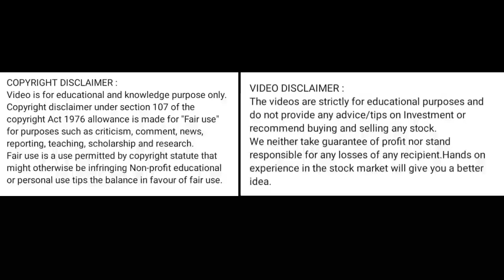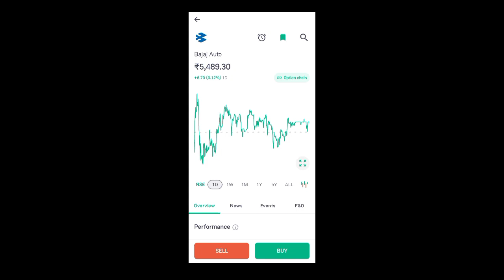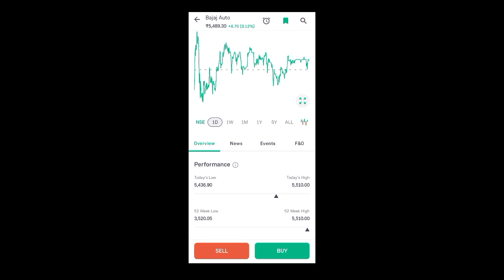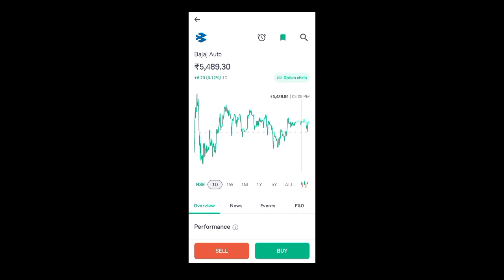bajaj auto share price today I bajaj auto share news today l bajaj auto share latest news today